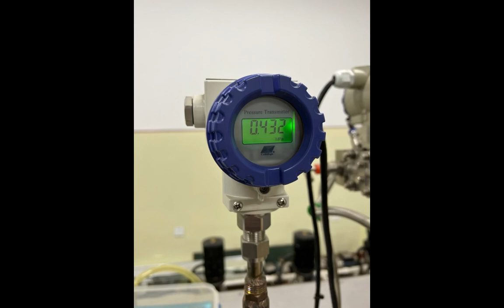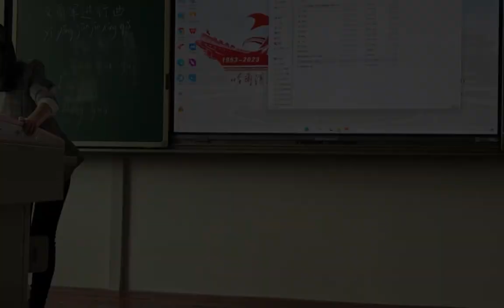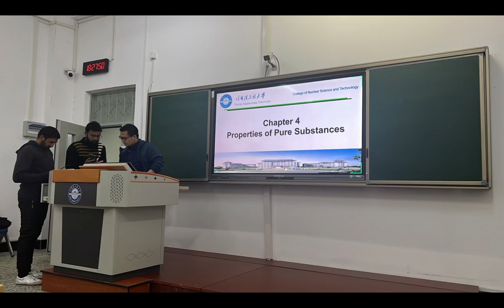Beautiful View of Harbin Engineering University China || A visit to Harbin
Beautiful View of Harbin Engineering University China || China University || A visit to Harbin || International student life in China